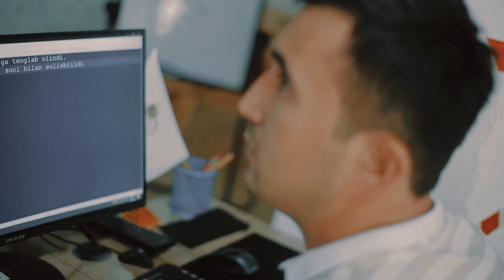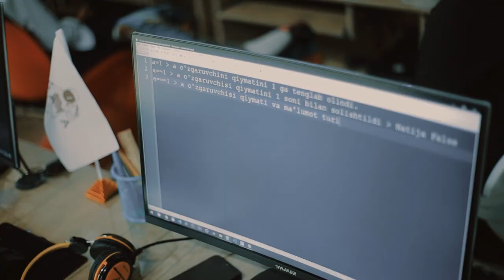Professional web dasturchi - Zafarbek Sobirov!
👨🏻‍💻 Zafarbek web dasturlash sohasida 2012 yildan buyon faoliyat yuritib kelmoqda. Hozirda o'zining "Breeze Soft" hamda "Innova Holding" xususiy korxonalarining rahbari hisoblanadi. Shu paytgacha Respublika bo'yicha 400 dan ortiq davlat tashkilotlarining web sayt va web ilovalarini yaratgan. Shuningdek, ta'lim sohasi bo'ycha 300 dan ortiq web saytlar, online servislarni ishlab chiqqan. Dasturiy ta'minot yaratish bilan birgalikda, serverlarni sozlash va nazorat qilish bo'yicha ham malakaga ega. Oxirgi ishlaridan biri pandemiya vaqtida koronavirus infeksiyasi bo'yicha atomatlashtirilgan ma'lumotlar ombori tizimini ishlab chiqqan.